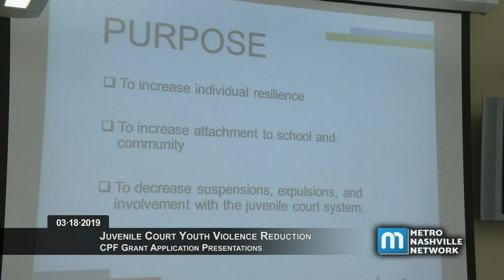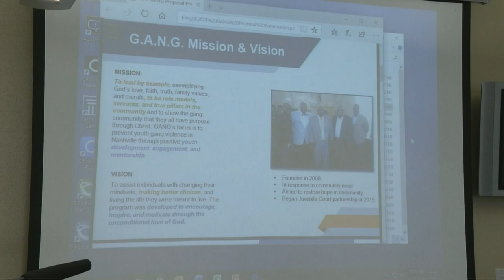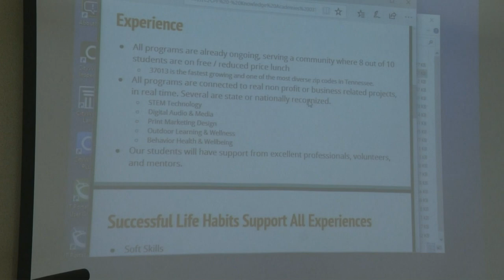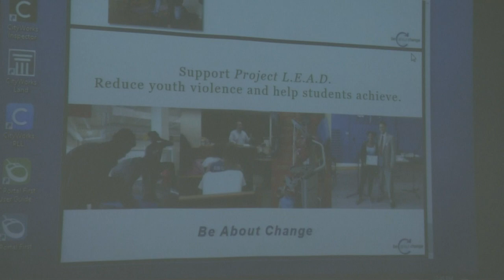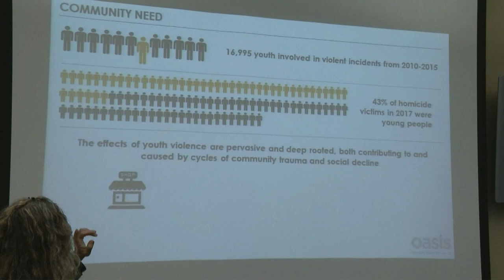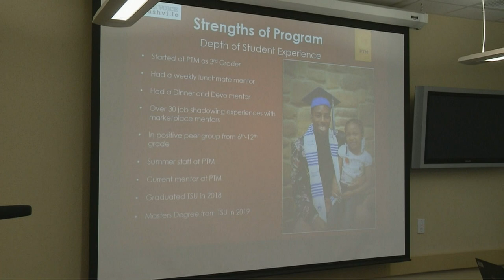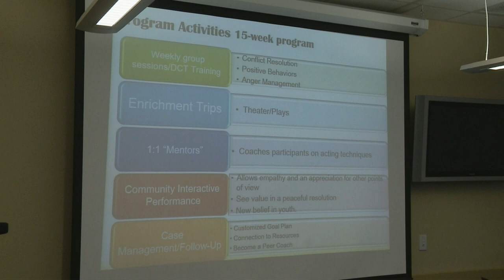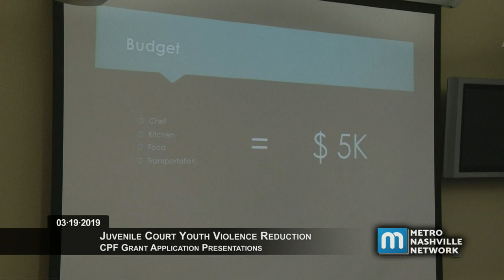03/18/19 Juvenile Court Youth Violence Reduction CPF Grant Presentations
Day one of the Juvenile Court Youth Violence Reduction CPF Grant Application Presentations held on March 18, 2019